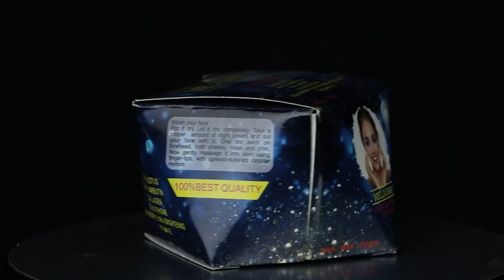Melasma Spot Out Whitening Night Cream | Melasma Treatment Cream | Amarshop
👩 Melasma Spot Out Whitening Night Cream 👩

👉 Melasma creams aim to lighten the skin in a variety of ways, such as reducing melanin production, blocking pigment formation, encouraging cell turnover, or physically removing the dark patches. Topical treatments are many dermatologists’ first choice for treating melasma because of the minimal side effects and well-documented track records of the ingredients in these formulations.

✨ Takes care of inside freckles that are more powerful and invisible by patented brightening ingredients and complex.
✨ 9 brightening ingredients make your skin bright and flawless.
The highly concentrated Tranexamic acid, Magnesium Ascorbyl Phosphate and
✨ Ascorbic Acid, which are SIC level research paper published ingredients, take care of outside freckles caused by hyperpigmented melanin and inside freckles that are hidden at the same time
✨ The patented brightening ingredients and complex help to treat melanin and make skin strong to melanin.
✨ The nature-derived ingredient extracts retain moisture and make skin texture moist

4th floor, Shop no E35B, Gulshan Pink City Shopping Complex, Dhaka, Dhaka Division, Bangladesh
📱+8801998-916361